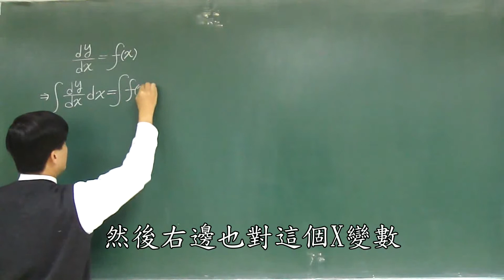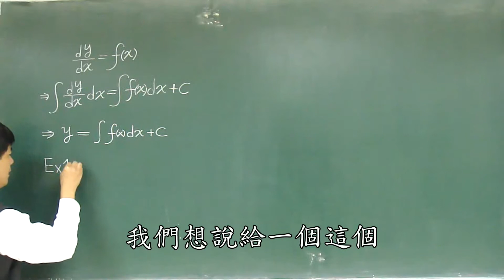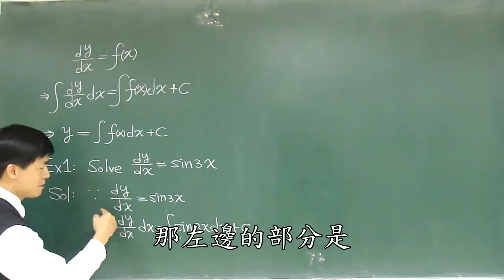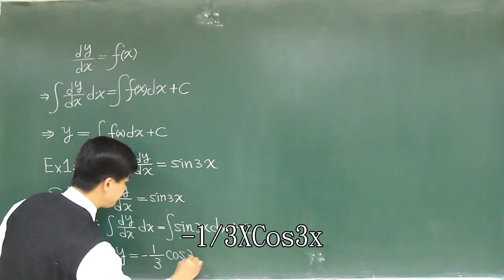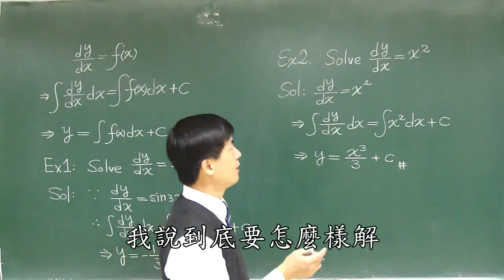【教學影片】提要008c：解一階ODE的第一個方法 - 直接積分法▕ 授課老師：中華大學土木系呂志宗特聘教授（加字幕）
若一階常微分方程式可表為：dy/dx = f(x)，則可採用直接積分法推求其解。